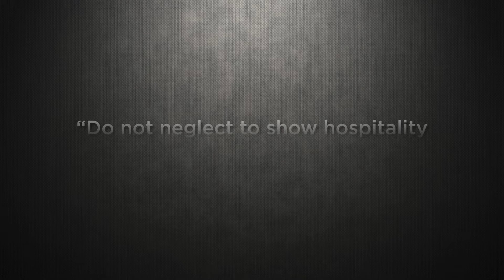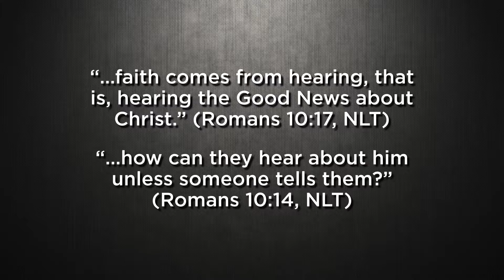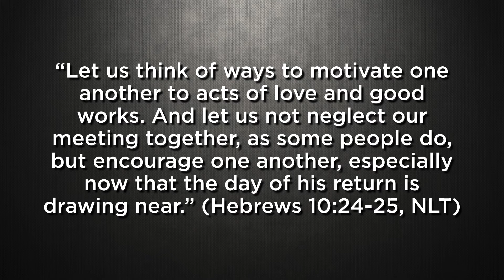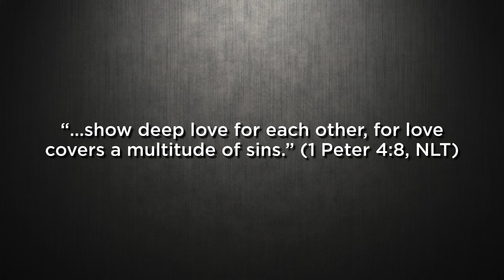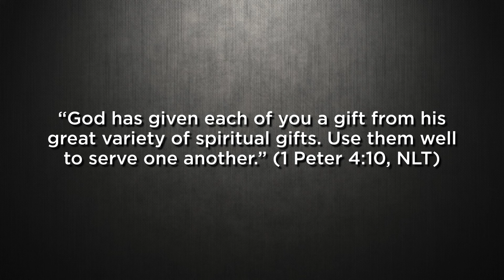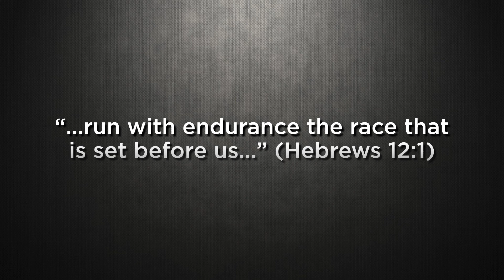Continuing our Legacy - Sunday, April 08, 2018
The Fonthill Church of God has been around since the 1800s, but we feel like we're just getting started!

This sermon was presented by Pastor Daniel Calcagno on Sunday, April 8th, 2018 at Glad Tidings Church of God in Fonthill, Ontario.

Visit us on Sundays at 10:45am at 1 Pancake Lane in Fonthill,
Ontario.

Glad Tidings is a part of the Church of God General Conference.